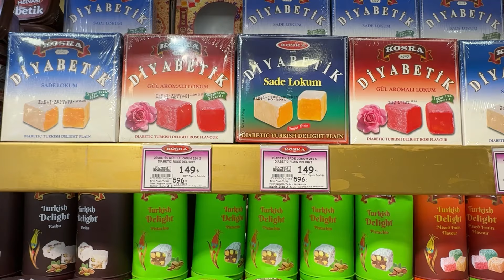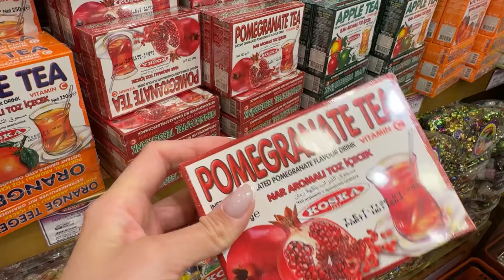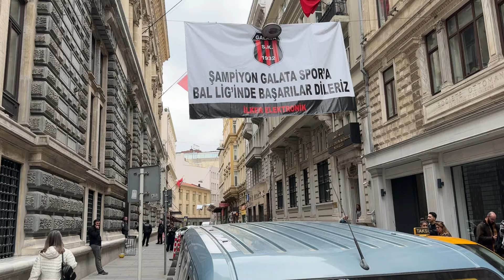Istanbul VLOG 2 | Galata kula, Dolmabahče palata, kroasani sa pogledom na cijeli Istanbul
Ćao ljudi, ovo je drugi i poslednji vlog iz Istanbula. U ovom vlogu smo obišle Gatala kulu, jele kroasane na krovu zgrade odakle smo imale pogled na cijeli Istanbul, prošetale do Taksima, pile pravu tursku kafu spremljenu u vrelom pijesku.. nadam se da ćete uživati, jer nas dvije definitivno jesmo.